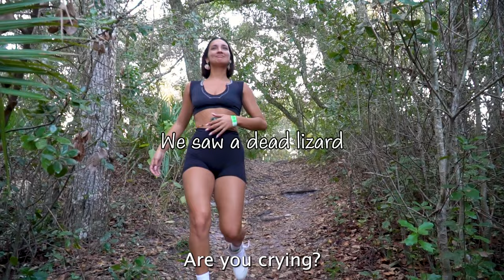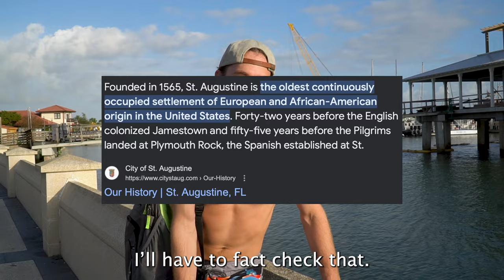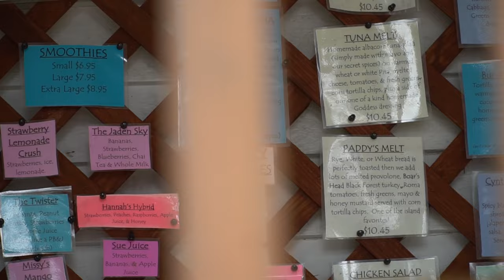St. Augustine | Lighthouse, Surfing, Coffee, and Birthday Cheers!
Shi and I take a little vacation to the northeast coast of Florida for her birthday. We really enjoyed St. Augustine, especially during the Christmas season. There was huge variety of things to do, like surfing, exploring the fort, seeing the city's famous Night of Lights, getting coffee, laying on the beach, going out to dinner, and hiking in the woods.